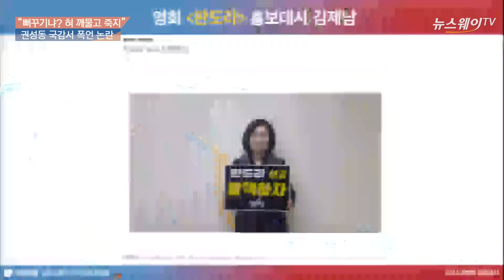“뻐꾸기냐? 혀 깨물고 죽지” 권성동 국감서 폭언 논란…김제남 “사과하세요”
권성동 국민의힘 의원이 7일 국회 과학기술정보방송통신위원회의 원자력 관련 기관 국정감사에서 지난 정부 때 임명된 김제남 원자력안전재단 이사장에게 사퇴 압박 발언을 했다.